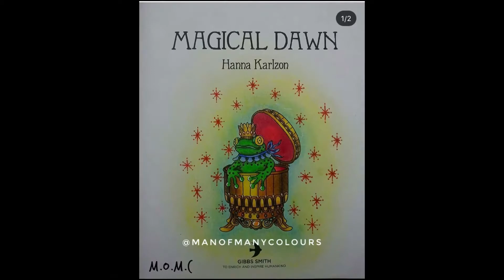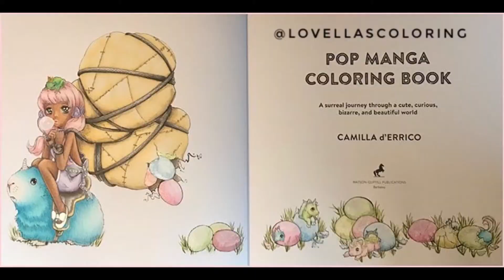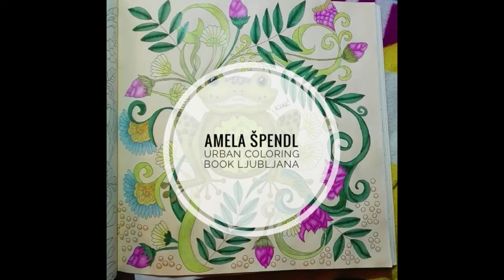Thefrogalong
All the pictures from my frog-color-along on Instagram in march 2018.

Music, Blue dot session
1) Shift of currents
2) Heliotrope
3) Surly bonds